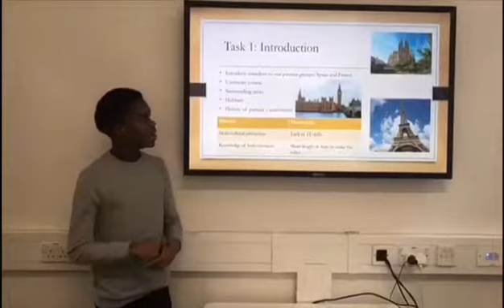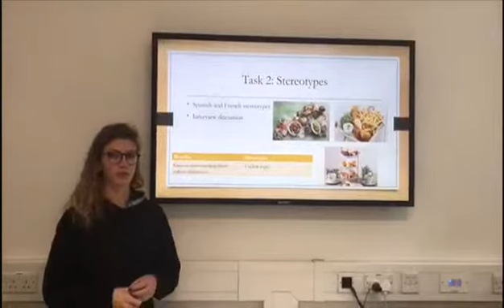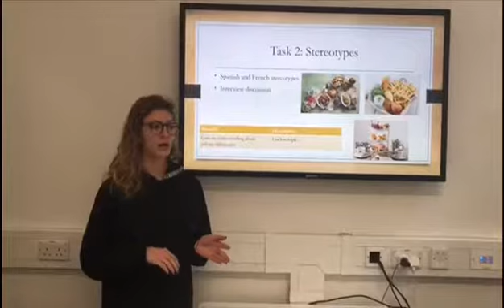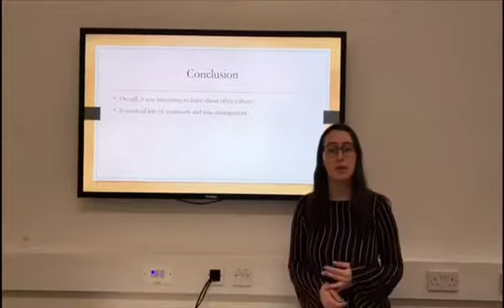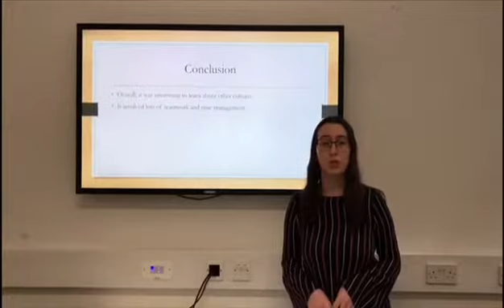FloCoCo Reflective Presentation